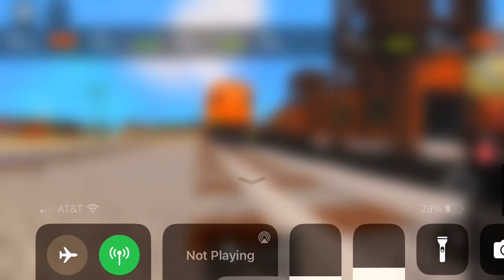Thomas runs late and other Thomas stories